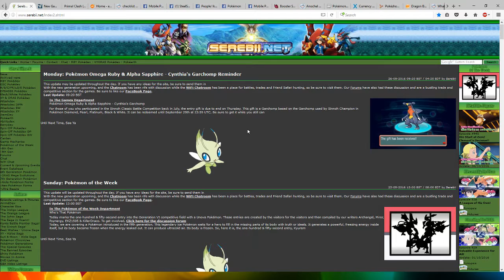Cynthia's Garchomp Reminder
Would like to remind everything about the Garchomp Event